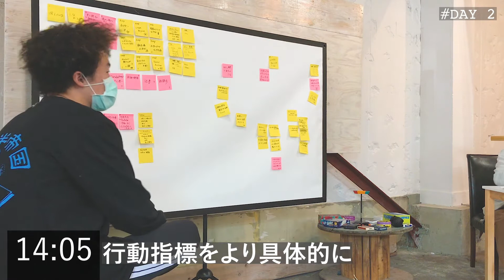【DAY2 ゲストハウス経営者の英語学習ルーティン】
【今日のメインコンテンツ】
 0:30 英語勉強朝活
0:57 Hapa英会話の無料ライブレッスンでシャドーイング
1:27 TOEIC勉強
3:11 オンライン英会話
5:23 オンライン英会話を受けての感想
7:52 寝る前の振り返り

▼動画の中で参考にしている勉強素材
・公式TOEIC Listening & Reading問題集

▼Tommy's international life in Osakaとは！？
・ゲストハウス経営者として自身の英語とビジネススキルの成長記録
・純大阪人が、多国籍の人たちと一緒に国際色豊かなライフスタイル
の二つを発信しています！

▼自己紹介
・大阪出身
・新卒で就職せずに2019年6月にLINDA HOSTEL 106を開業 (2020年4/6~4/23休業中)
・文化の違う人同士がお互いを理解し、通じ合う瞬間に幸せを感じる

LINDA HOSTEL 106が気になる方はぜひHPやSNSをチェック、vlogを記録してる専用Youtubeチャンネルもあるで。